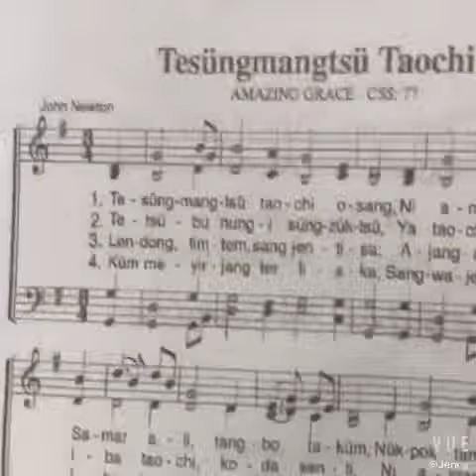Kingsley Egih weds Atenla Aier 12/02/19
Edited by Jenny Grace, the Maid of Honour 👰👭